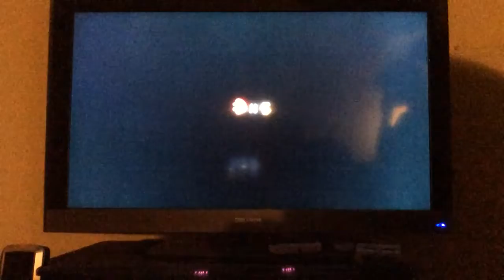Super Mario Galaxy Part 33- Stephen Tries, Again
We give Stephen another chance, will he succeed when trying to get a star?

Hope you enjoy and check out Stephen’s channel at Ravenna Railfan 4070